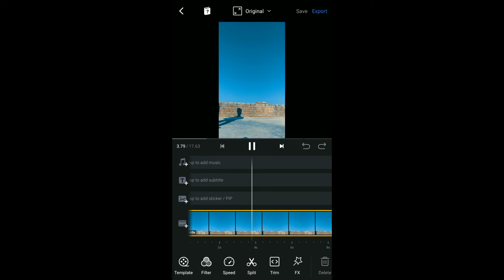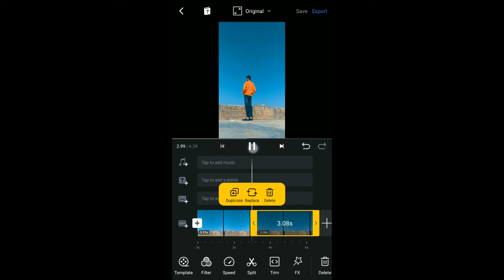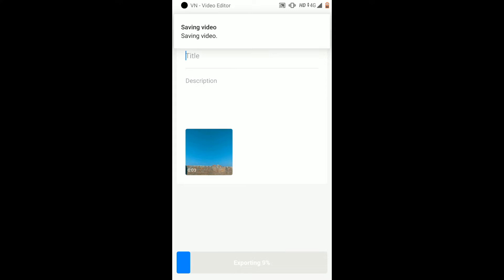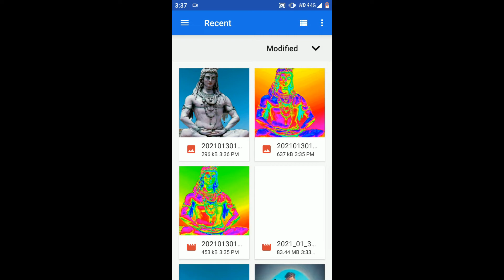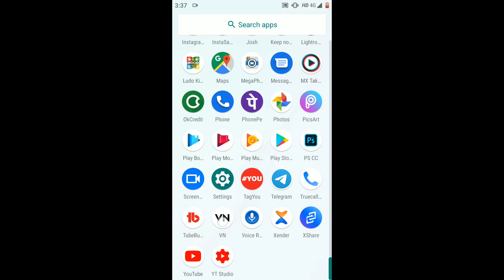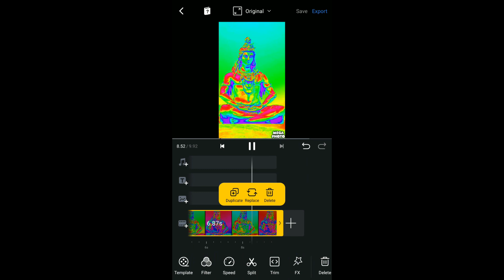How to create instagram viral flash warning reels video in just 5 minutes - mg pictures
Hello guys, in today's video, you will learn how you can make a viral flash warning trending reel on Instagram using just 2 apps, so if you also want flash warning reel banana from your mobile then in this video Stay up to

Or video ko like kar lo 😋🔥

Keep support and keep create a beautiful images 🤗🤗🤗